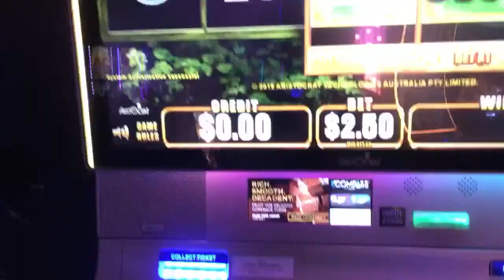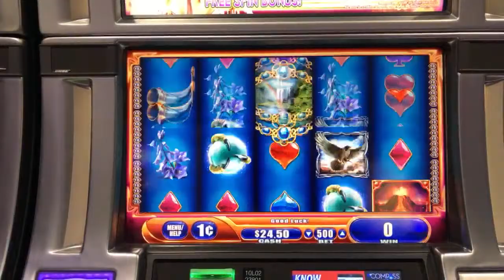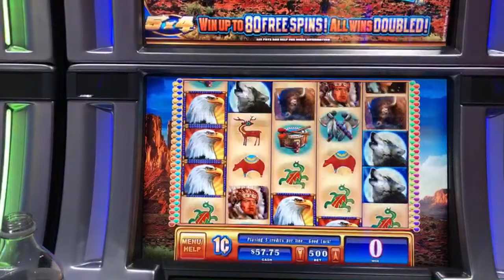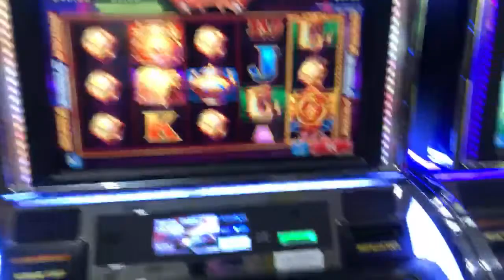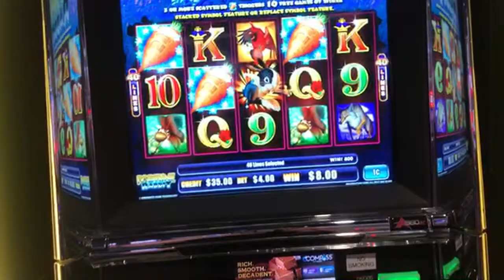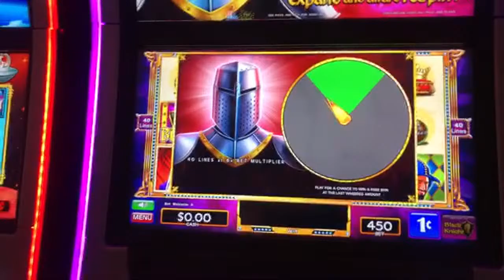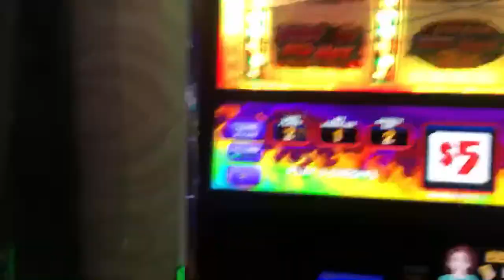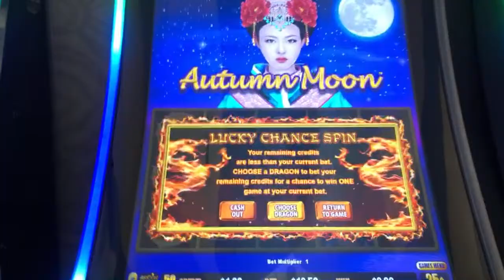$1,000.00 Casino LIVE Stream Bucket List